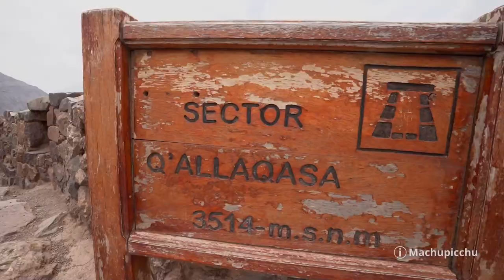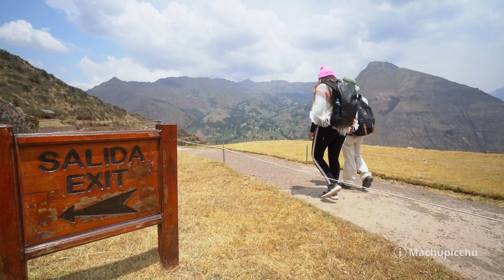¿Cómo visitar Pisac en Cusco? ¡Precios y tips!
Pisac es el primer destino del tour al Valle Sagrado de los Incas. Conoce sus templos, recintos, terrazas y un misterioso cementerio inca.

Pisac es un pueblo andino que está a solo 1hora en auto desde la ciudad del Cusco. Es famoso por su mercado artesanal, sus fértiles tierras y la tradición de su población. En una elevada montaña, en lo alto del pueblo, los incas construyeron la ciudadela de Pisac, uno de los atractivos turísticos más visitados del Valle Sagrado de los Incas.

La ciudad inca de Pisac es enorme. Cuenta con inmensos andenes donde los incas cultivaban principalmente la papa y el maíz. Poseía recintos para la población común y para la nobleza inca. Está divido en diversos barrios como Tianayuc, K’alla Q’asa, Pisaq’a, Qantu Raqay y más. Allí habitaron miles de personas. Se cree que fue construido por el famoso emperador Pachacutec.

La mejor forma de visitar Pisac es con el tour de 1 día por el Valle Sagrado de los Incas (también incluye la visita a Ollantaytambo y Chinchero). Si va por propia cuenta debe comprar el Boleto Turístico del Cusco (70 S/. o 22 USD). Este boleto incluye la entrada a Pisac, Ollantaytambo, Chinchero y Moray. De cualquier forma, recorrerá un sitio con mucha historia.